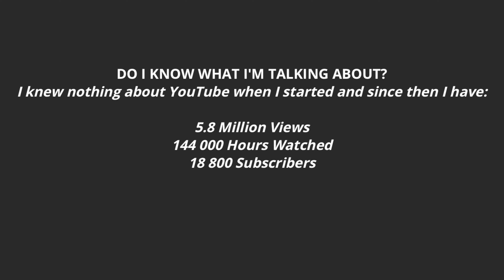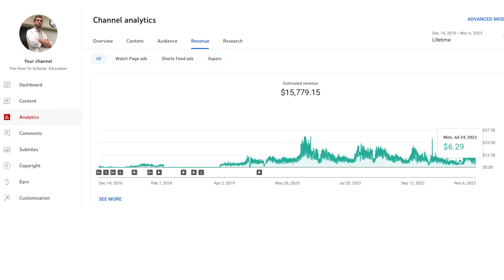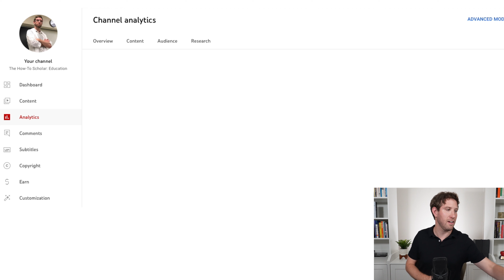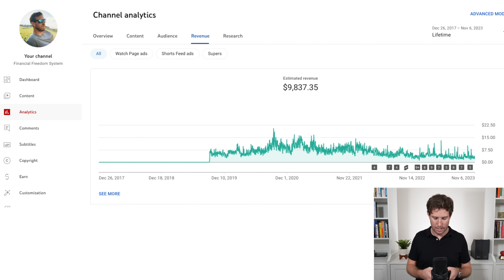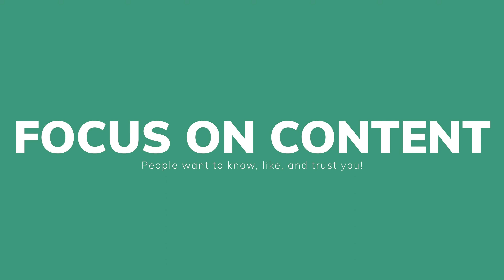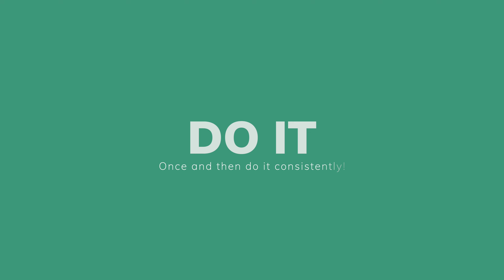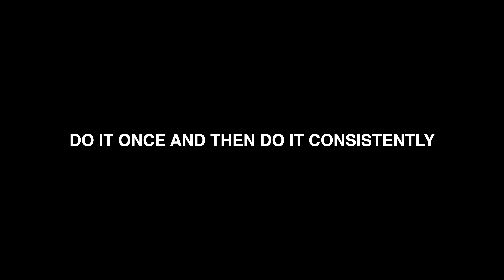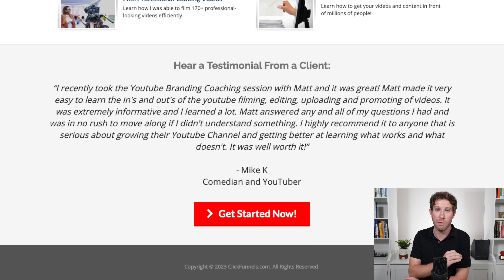3 Things I Did to Make $25 000 on YouTube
3 Things I Did to Make $25 000 on YouTube - In this video, I share 3 things that I did that laid the foundation of making $25 000 with my YouTube channels. These are 3 things that if you commit to fully, I believe you will success on YouTube and if you choose not to, you'll get whatever results you will get.

I share my thoughts, opinions, and make my decisions based off of what is right for me. What is right for me might not be right for you. Please consult a professional financial advisor before making any financial decision.

0:00 3 Things I Did to Make $25 000 on YouTube
2:04 My Successes
6:29 Proof I Make $25 000
9:57 3 Things I Did
19:13 YouTube Coaching Sessions

Financial Freedom System
Financial Freedom
Matt Wheaton
3 Things I did to Make $25 000 on YouTube
How to make $25 000 on youtube
How to make money on youtube
make money on youtuber
2023
2024
How can i make money with a youtube channel
Can you make $1000 a month on YouTube